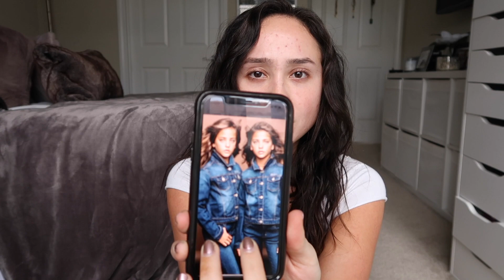I'm sorry... let me rant for a second